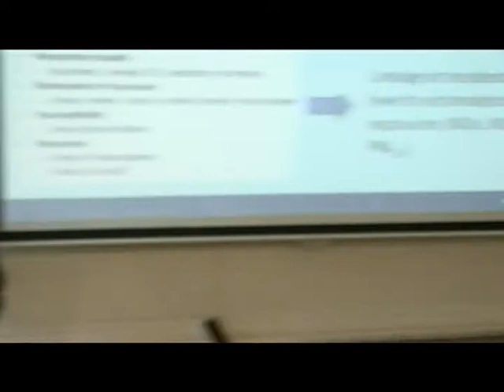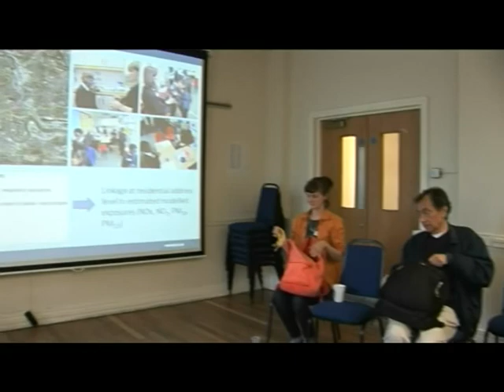Panel Discussion (Cities for Clean Air : London 2012)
A panel discussion of the speakers at 'Cities for Clean Air : London 2012' conference on 14 July 2012. Pictured (left to right) Andrew Wood (Chair), Alan Andrews (Client Earth), Dr Ian Mudway (Kings College London), Murad Qureshi (Assembly Member and Chair London Assembly Health & Environment Committee), Jenny Bates (Friends of the Earth). Keith Taylor, MEP also chips-in. Further information